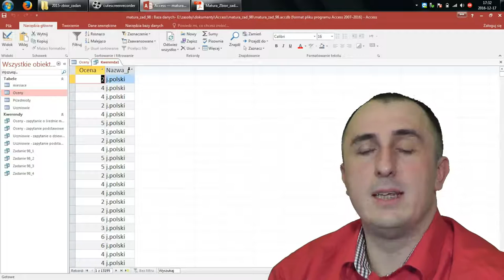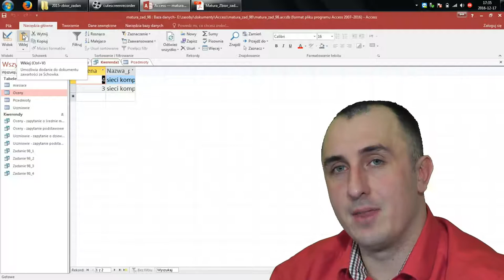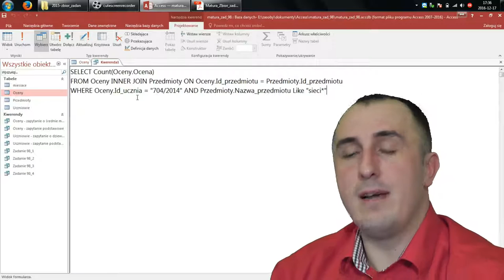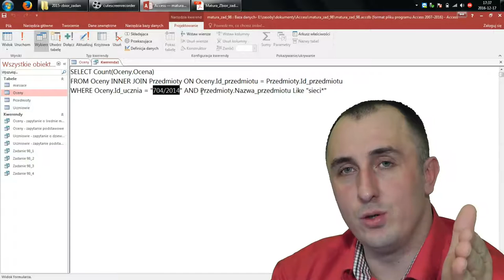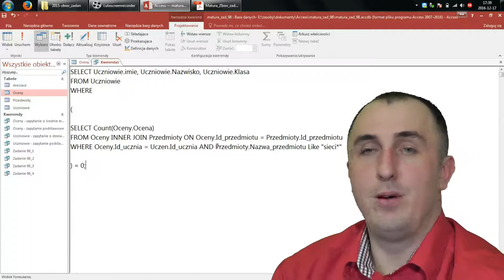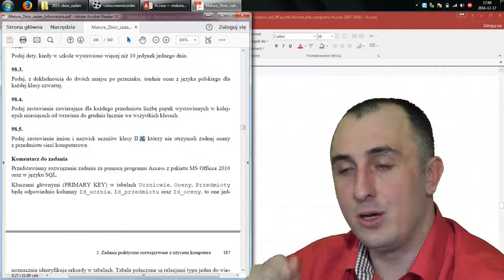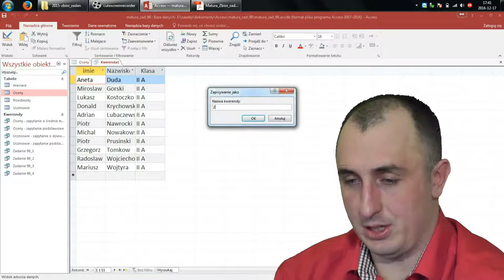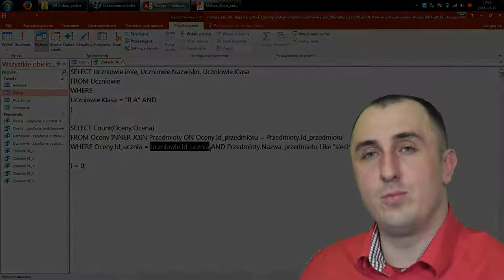Access: Zadanie 98: Odcinek 8: Podzapytania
Odpowiemy na pytanie, kto nie ma oceny z przedmiotu Sieci komputerowe i w ten sposób poznacie podzapytania w Accessie.